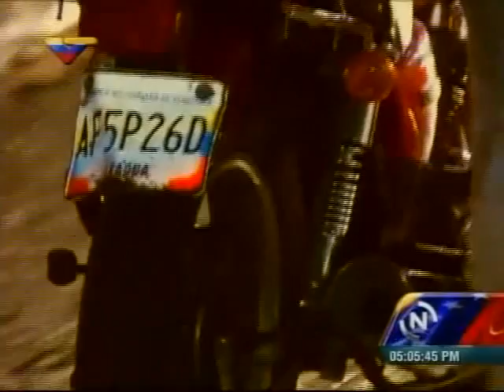Reseña de VTV: Motorizado Eduardo Anzola, fallecido en Valencia al chocar con barricada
Este 26 de febrero de 2014